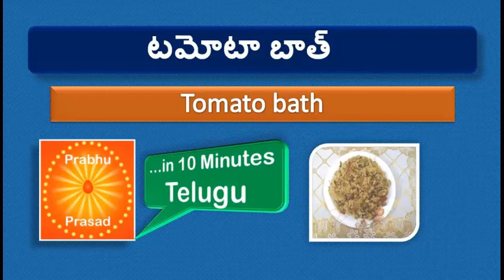టమోటా బాత్ | Tomato Baath | In Telugu…In 10 Minutes